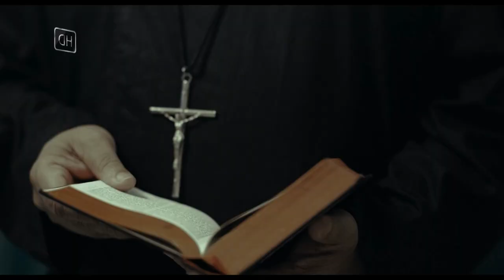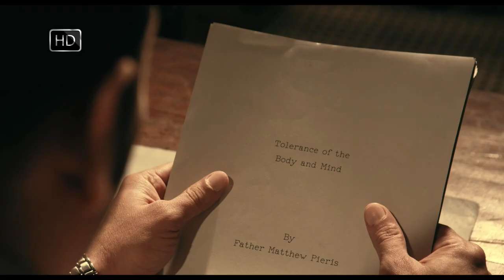"According To Matthew" - සිංහල චිත්‍රපටය දැන් ඔබේ ආලින්දයේ… SLTMOBITEL PEOTV Movies වෙතින්!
නැරඹීමට පිවිසෙන්න :
Home Menu - Movies - Sinhala
(Default Purchase PIN:111111)

SLTMOBITEL Fibre පාරිභෝගිකයින්ට HD තාක්ෂණය ඔස්සේද නැරඹිය හැකියි